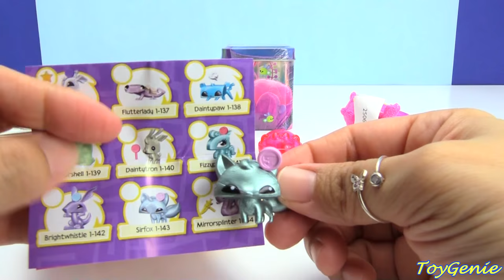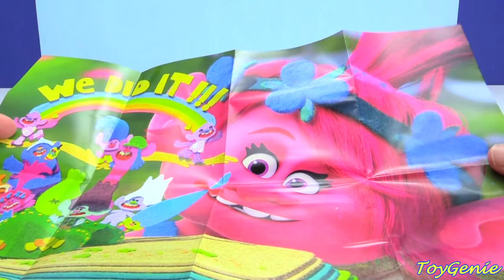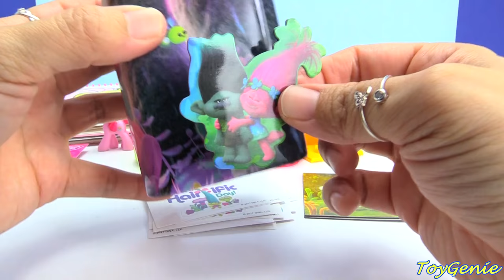My Little Pony Water Color Painting Fluttershy and Surprises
My Little Pony Water Color Painting Fluttershy and Surprises with Toy Genie.  In this video, I use water colors to paint and color in a Flutteryshy coloring page poster.  Then we open up a bunch of surprises.